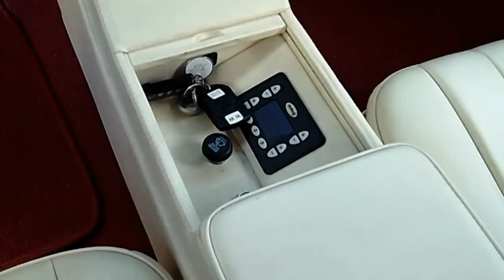1949 Cadillac Coupe -----inside Celebrity Cars Las Vegas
1949 Cadillac Coupe inside Celebrity Cars Las Vegas at the Palazzo hotel